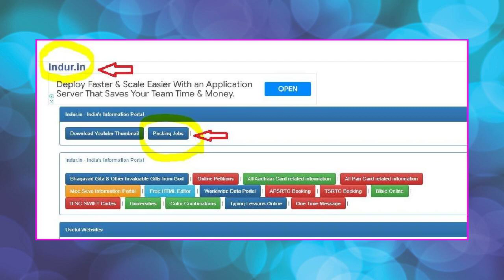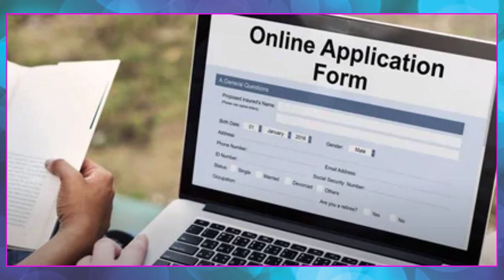8వ తరగతి పాస్ అవ్వకపోయిన ఇంట్లో కూర్చొని ప్యాకింగ్ చేసి రోజుకి 1000 సంపాదించండి _ Best Home Jobs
8వ తరగతి పాస్ అవ్వకపోయిన ఇంట్లో కూర్చొని ప్యాకింగ్ చేసి రోజుకి 1000 సంపాదించండి _ Best Home Jobs